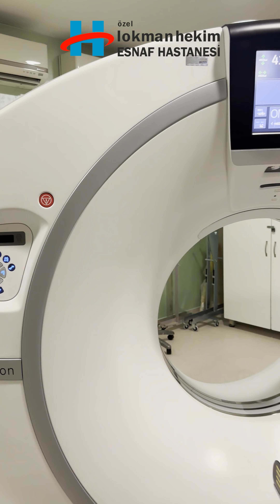BT Anjiyo Nedir? | Prof. Dr. Murat BİTEKER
Yayınlanan videolar bilgilendirme amaçlı olup her hakkı saklıdır.  İzinsiz yada isim kullanılmadan çoğaltılamaz, dağıtılamaz ve amacı dışında kullanılamaz.

Randevu için:
☎️ Randevu Hattı: 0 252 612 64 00